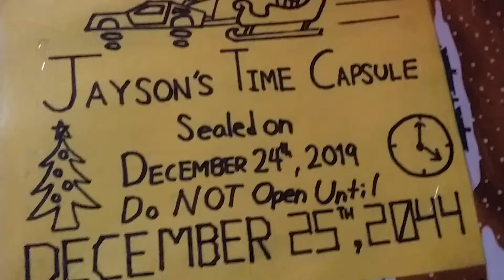My 2044 Christmas Time Capsule, Sealed & Wrapped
Here is my 25-Year Time Capsule, now sealed and wrapped, to be opened exactly 25 years from now on Christmas Day in 2044. Check out my previous video of me packing the time capsule